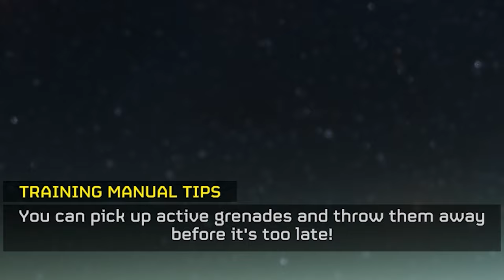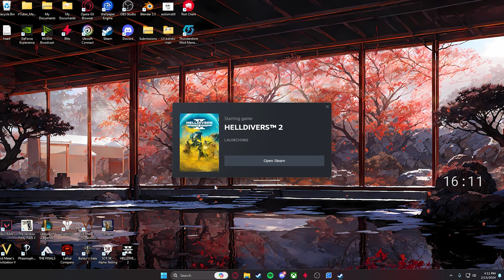Helldivers makes me want to go meet my end in a last stand in some far off foreign country.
This is the most fun i've had playing a game in a hot minute. 10/10 recommend go play it we need reinforcements